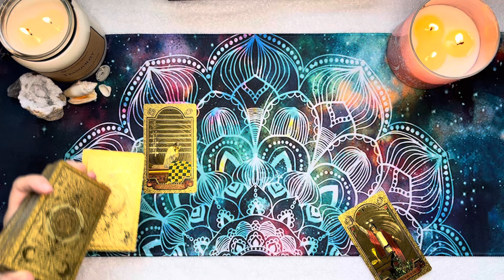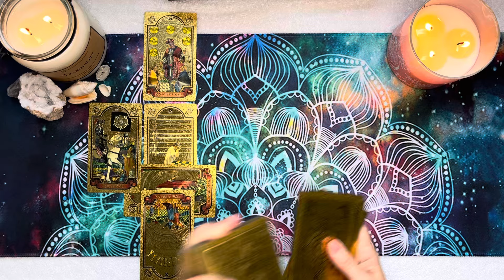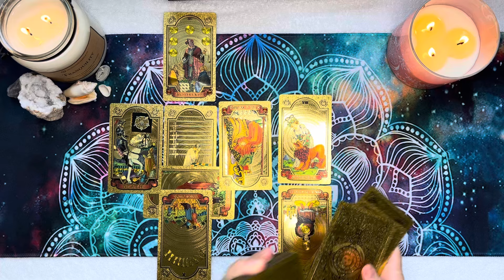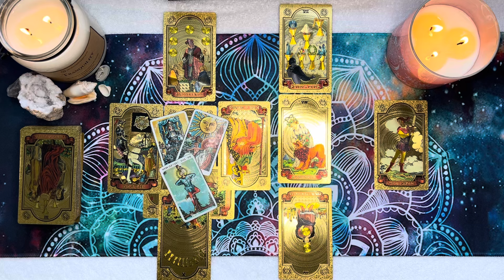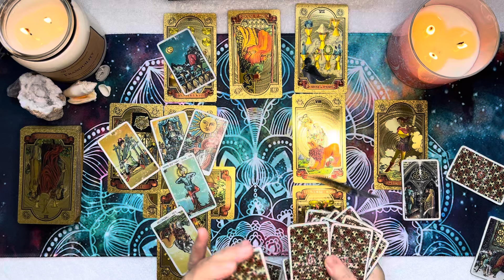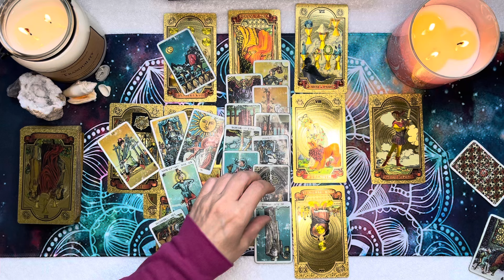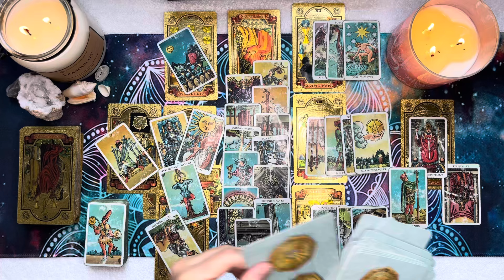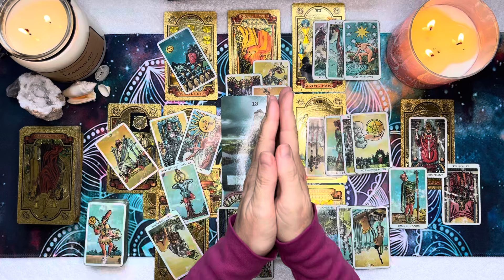Gemini ♥️ The Key To Your Heart's Desire Is Within Your Own Healing 💞 December 2024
Thanks for checking out your Monthly Gemini Tarot Reading for December 2024. This is a general reading and may not resonate with everyone. Take what resonates with you and leave the rest for someone else. Thanks for stopping in and enjoy your Gemini Tarot Reading!